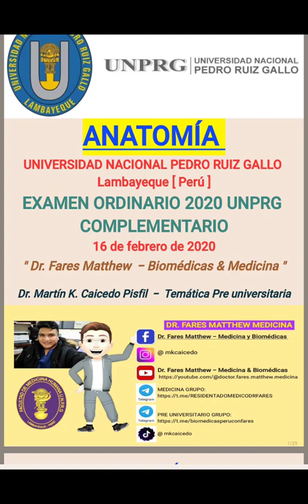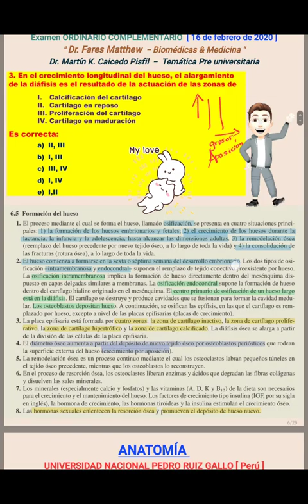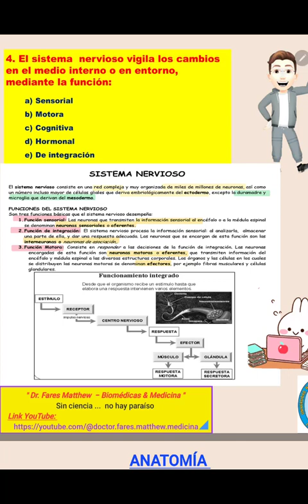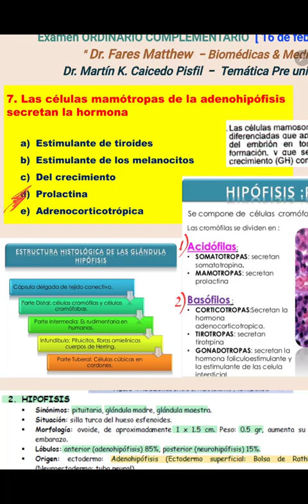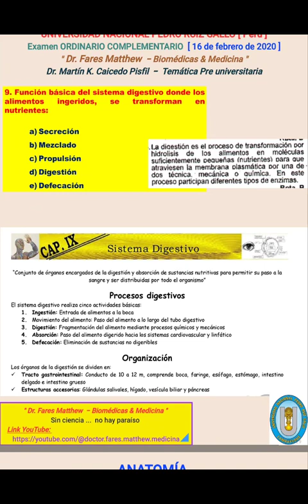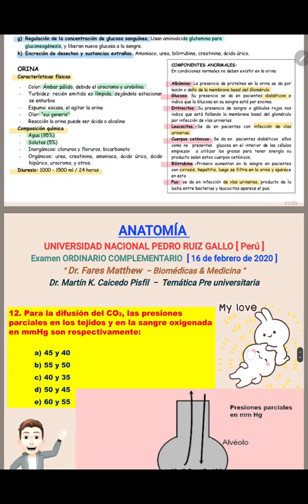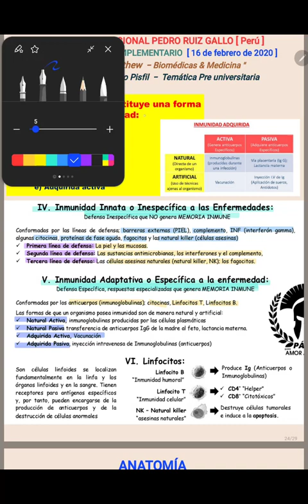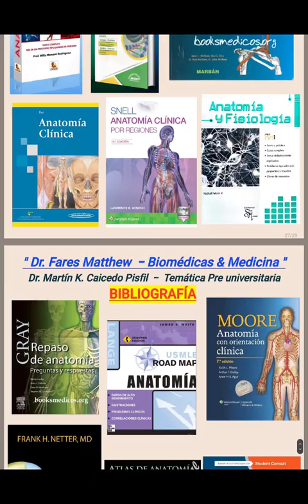EXAMEN ORDINARIO COMPLEMENTARIO 2020 I - UNIVERSIDAD NACIONAL PEDRO RUIZ GALLO – ANATOMÍA – 16/2/20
DR. FARES MATTHEW - MEDICINA & BIOMÉDICAS
YouTube por: Martin K. Caicedo Pisfil – “Dr. Fares Matthew”

EXAMEN  ORDINARIO COMPLEMENTARIO UNPRG 2020 I
UNIVERSIDAD NACIONAL PEDRO RUIZ GALLO
AREA DE  ANATOMÍA – 16 / FEBRERO / 2020

 GRUPO DE Facebook:
UNPRG - EXÁMENES Y SOLUCIONARIOS PRE UNIVERSITARIOS

Biomédicas para todo mi Perú - "Dr. Fares Matthew" - Martin Caicedo Pisfil.